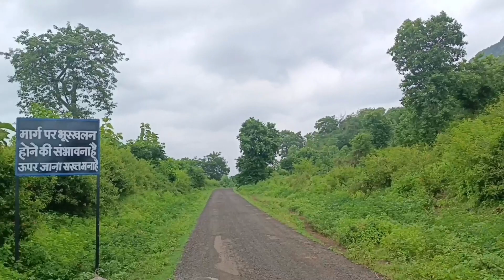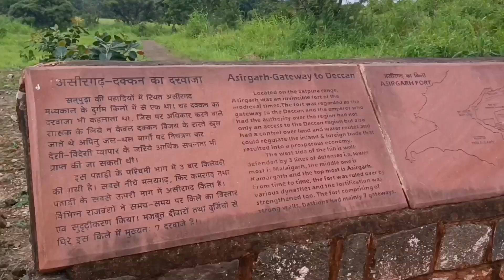I Go Historic Fort || Aaj To Maja HI Aa Gaya || New Tourist Vlog @LR_Vlogs. Vlog#75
Guy's Follow Me All Social Media Platform -

Your Query :-
vlogs
trending vlogs
sourav joshi vlogs
pranjal sharma vlogs
vlog1432
sajan
mini vlog
mini vlogs
mayya mainu
shorts vlogs
vlogs video
dance ka majak
am brand vlogs
trending vlog
minj vlogs viral
mini vlogs daily
laxman biju vlogs
mini vlogs in hindi
mini vlogs in india
saurabh joshi vlogs
mini vlogs trending
entertainment vlog
aaj to maja hi aa gayavlogs
daily vlogs
family vlogs
funny vlogs
siddhu vlogs
lakhneet vlogs
omg vlogs
piyush joshi vlogs
malik vlogs
sidhu vlogs
dimple malhan vlogs
indian vlogs
travel vlogs
vj siddhu vlogs
ri vlogs
golla vlogs
vj siddhu vlogs channel
suyash vlogs
rimorav vlogs
on my own vlogs
siddhu vlogs thailand series